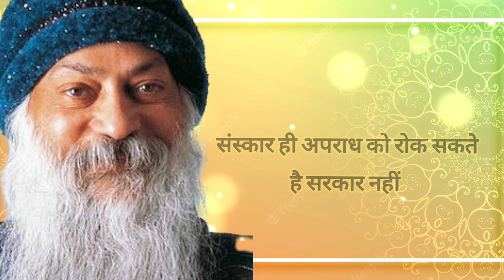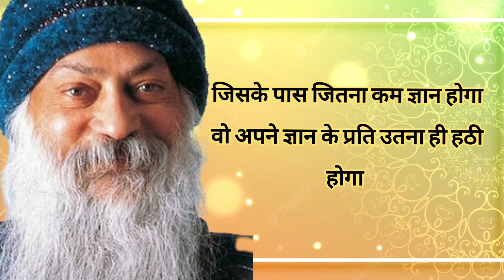अपनी मर्जी से जियो लोग क्या कहेंगे इसकी चिंता मत करो।Osho Motivational Quotes.